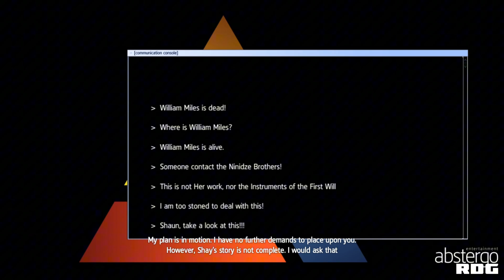ASSASSIN'S CREED ROGUE | ABSTERGO INTERLUDE 4 | WALKTHROUGH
About the Game:
Assassin's Creed Rogue set before and during the French and Indian War from 1752 to 1760, the 7 years war you play as Shay Cormac. He is an Irish American privateer. Shay was an assassin but leaves when he felt the assassin's are going down the wrong path. He joined the Templars and helped them hunt down members of his former Brotherhood after becoming disillusioned with their tactics.